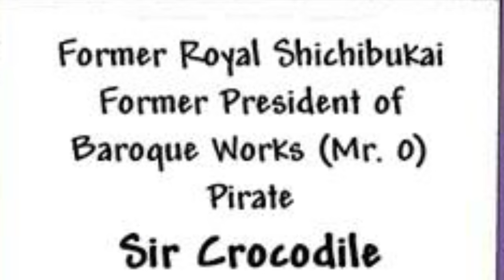We Already Know That Crocodile Is Luffy's Mother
Crocomom must be the craziest one piece theory ever made. And yet is has stuck around. Well, turns out it's probably true!
Title: We Finally Know Why There Are No Mothers In One Piece